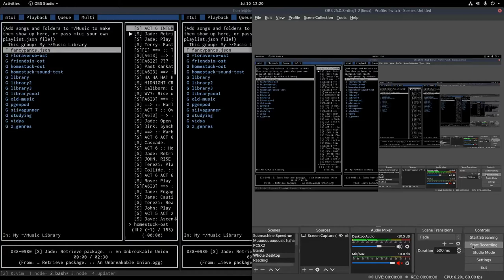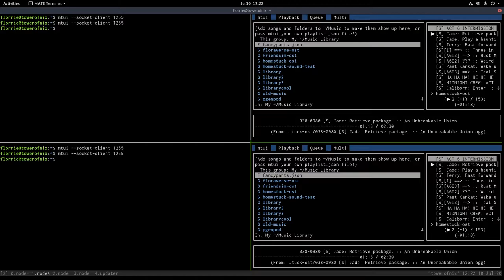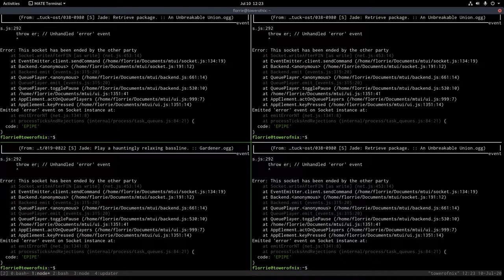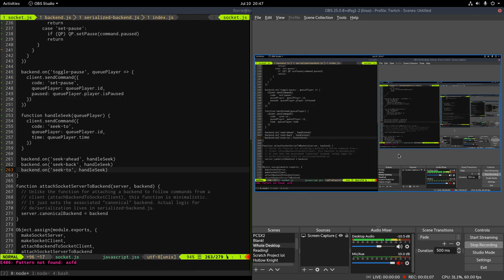AN UNBREAKABLE UNION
VERY, VERY LOUDLY
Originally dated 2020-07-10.